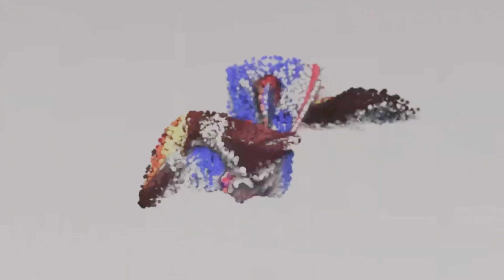Elden Ring | Gilded Iron Shield Location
Near Church of Pilgrimage. Need anything in Elden Ring? Find it below!